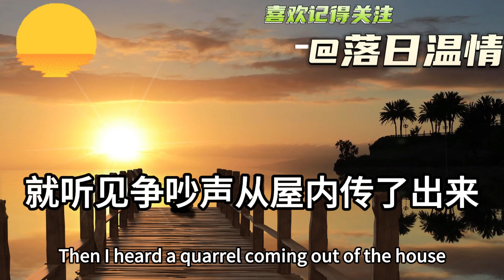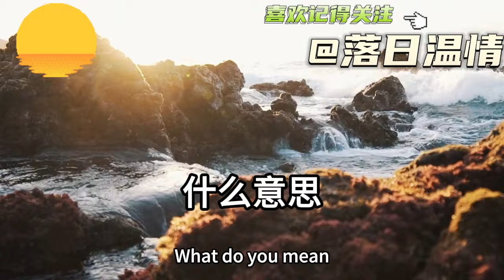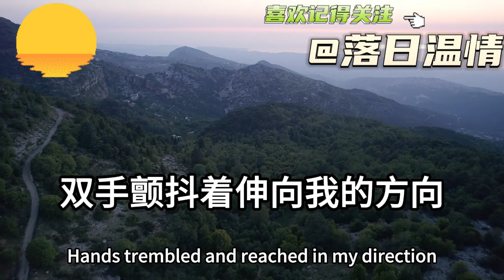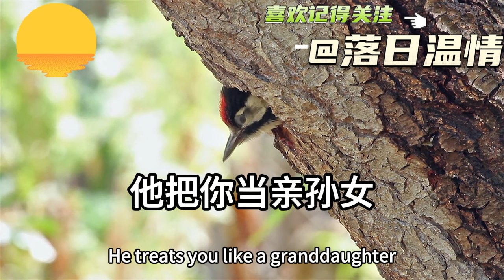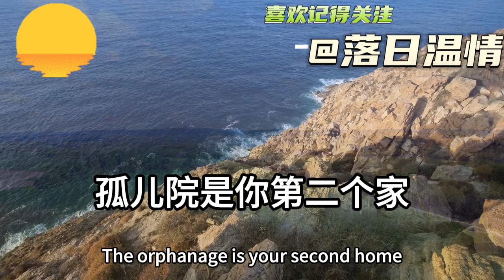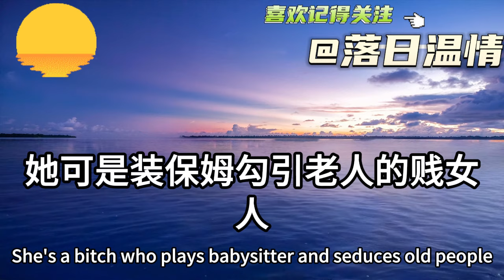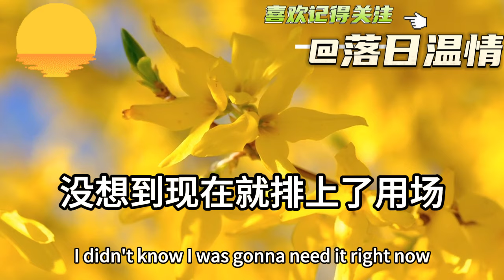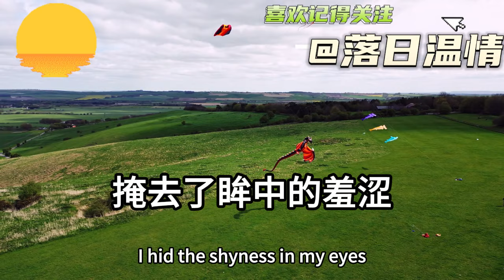資助我上學的爺爺被趕出家門！高考後我決定放棄上大學！照顧爺爺6年好讓他安度晚年！他兒子羞辱我賤人勾引老頭！不料爺爺竟是隱藏的古董大亨！去世後律師上門一句話我傻了！落日溫情